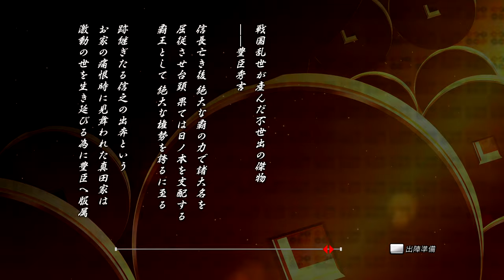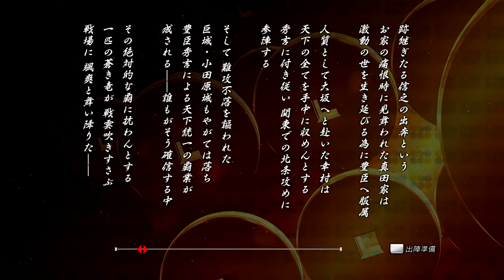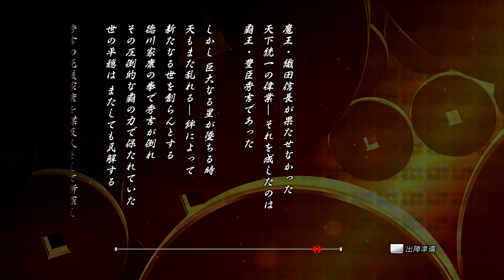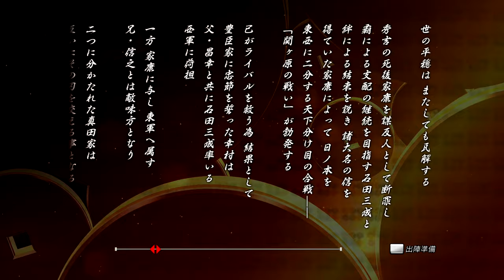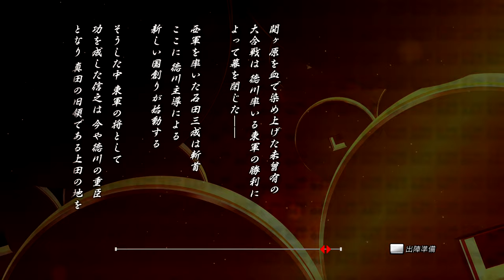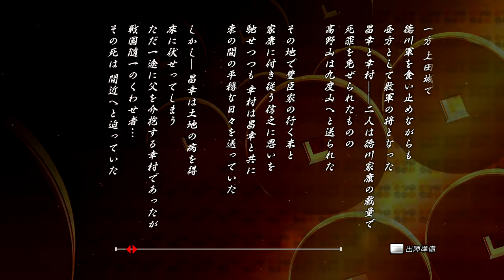Sengoku BASARA Sanada Yukimura-den - Walkthrough part 2